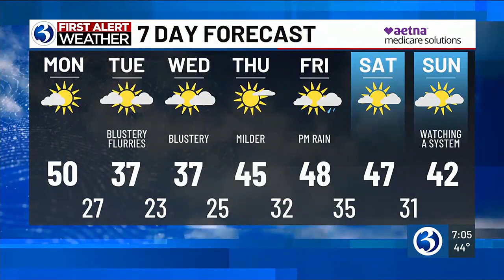FORECAST: A pretty good Monday, but it’s going to be getting much colder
Meteorologist Scot Haney said after a decent Monday, the weather turns much colder. Here's his Monday 7 a.m. forecast.